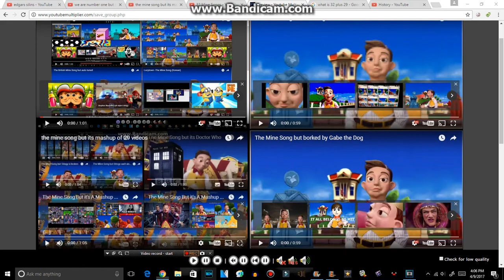63 Mine Songs